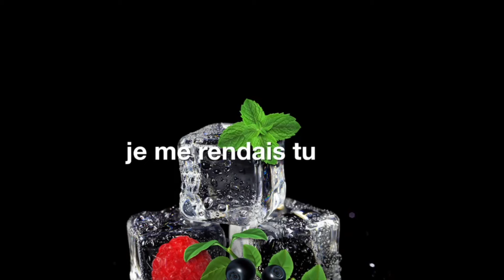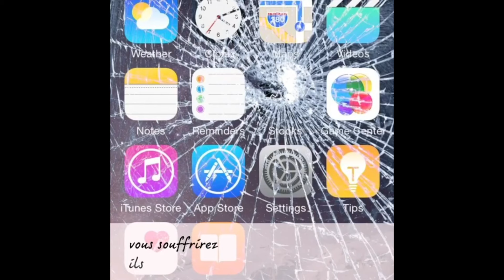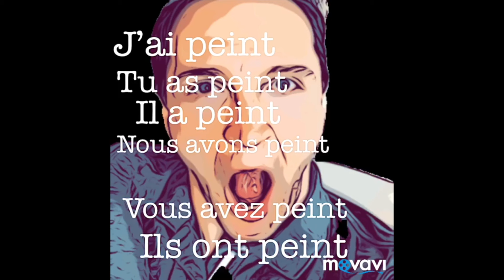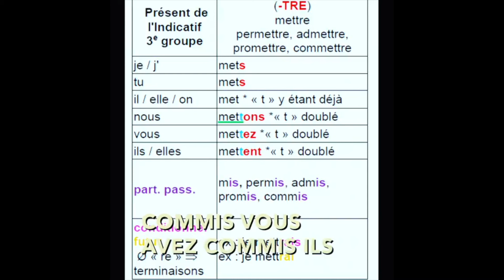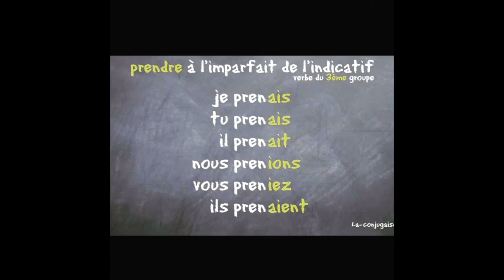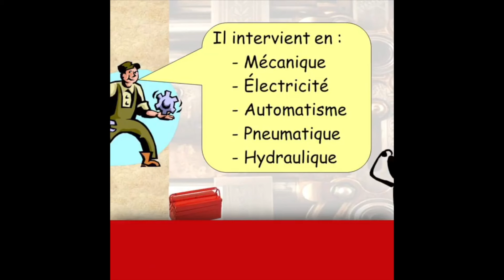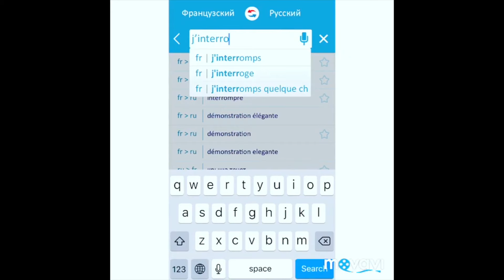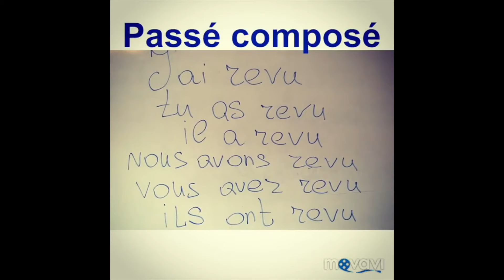Самые популярные глаголы французского языка. Спряжение и произношение неправильных глаголов